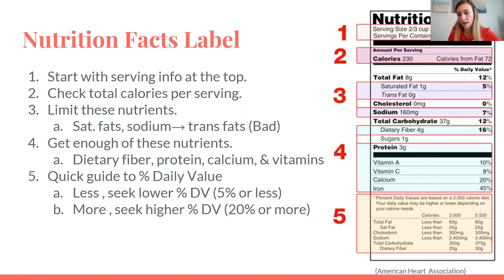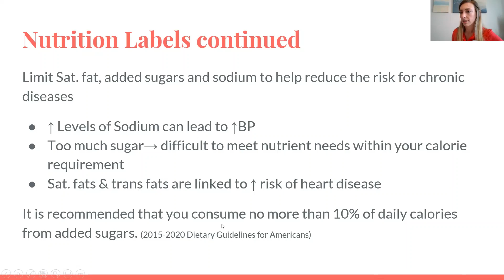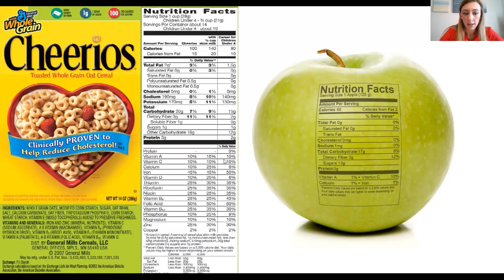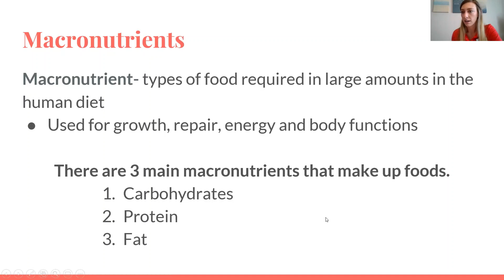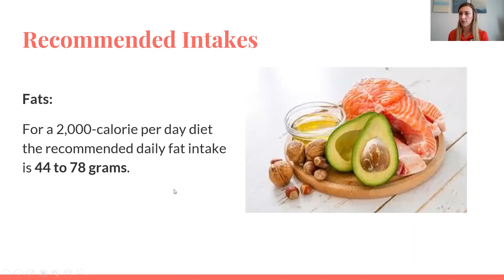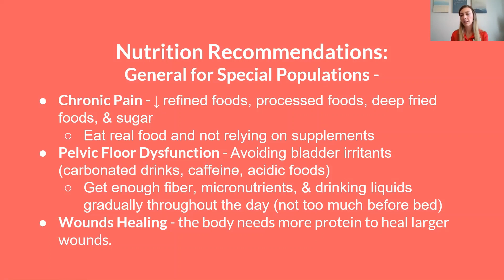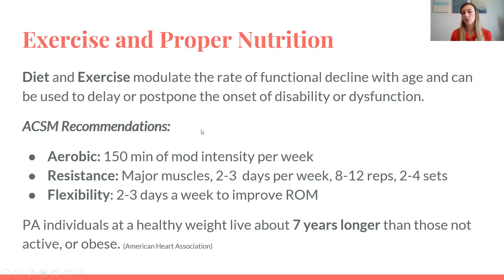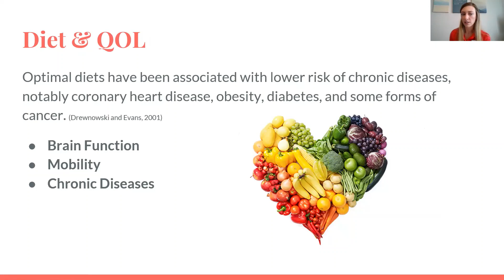Nutrition Part 2